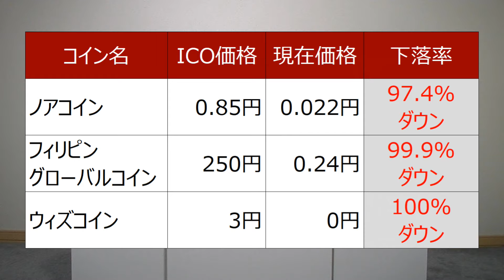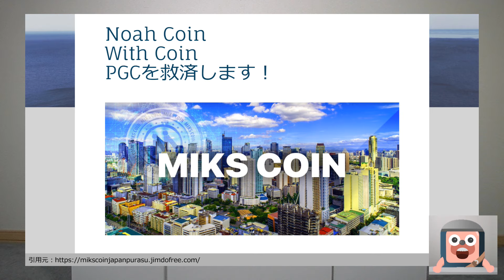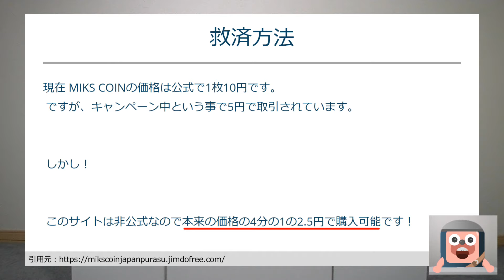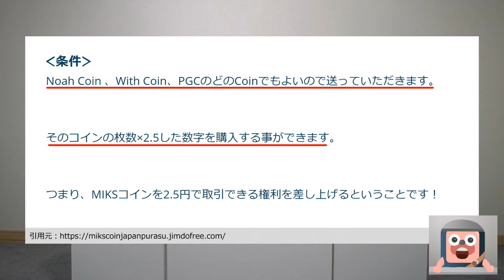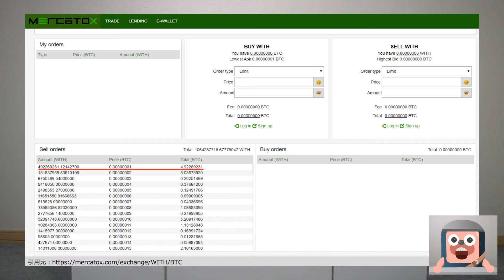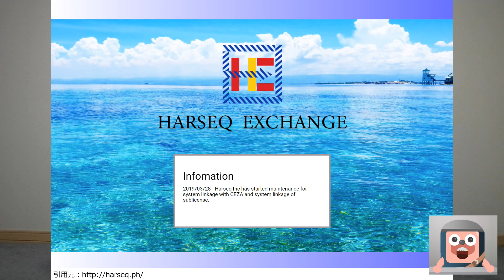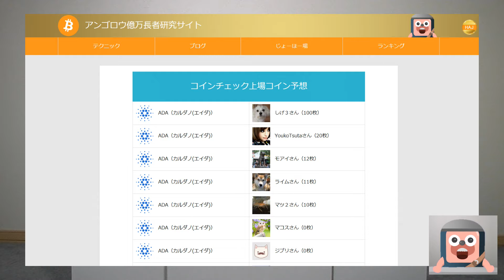MIKS COIN JAPANがノアコインとプラストークンの救済計画を発表